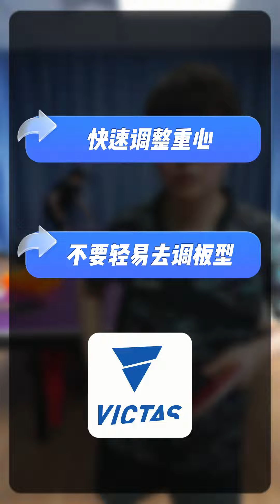拉下旋下网，拉上旋出界，调节好重心就能快速解决这些难题！VE41